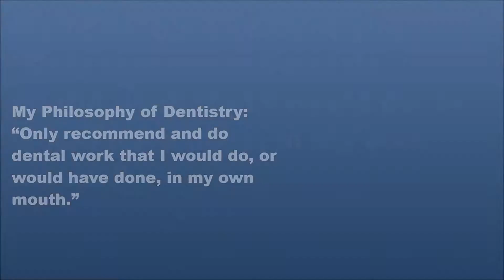Pain free root canal in Hutto, TX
My Philosophy of Dentistry: Only recommend and do dental work that I would do, or would have done, in my own mouth.

WE PROVIDE

Friendly Dentist
Affordable teeth whitening
Pain free root canal
Beautiful dental crowns
Family dentists
Affordable dentists
Affordable Cosmetic Dentist
Children dentistry
Dental office
Emergency dentist